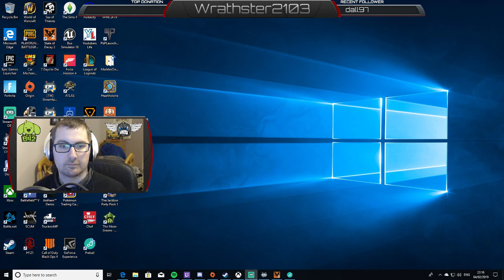🧟 Zed Killing 🧟‍♀️ State of Decay 2 Twitch Stream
Zed killing and getting a new base in State of Decay 2

Catch me Live Mondays, Wednesdays and Fridays 8pm GMT